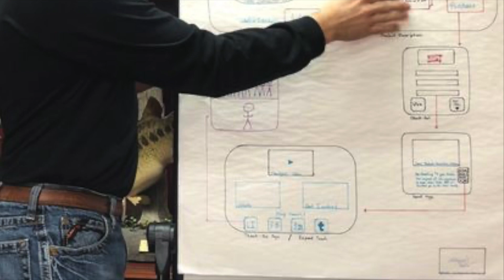Welcome to my Channel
Hey it's me, Nathanael Schultz, and this is my YouTube Channel.
I take you along on alot of my adventures to inspire you to work hard and play hard!

👇  a bunch of boring keywords 🤷‍♂️

flightaware
garmin
flight aware
airplane
faa
honeywell
hud
trade a plane
pilot
garmin gps
floatplane
bombardier
aircraft spruce
blimp
learn to fly 3
cessna
collins aerospace
cessna 172 for sale
blue angels
pilatus pc-12
sportys pilot shop
learn to fly
cirrus sr22
civil air patrol
aviation weather
textron
atp flight school
flying car
foreflight
ultralight aircraft for sale
ntsb
icon a5
sportys
aopa
embraer
1800wxbrief
eaa
f-15
stratolaunch
cirrus
wheels up
beechcraft bonanza
g36
netjets
pilatus
usaf
vfr
kai kahele
king air
lilium
buffalo airways
b25
planes for sale
best tugs
wing king
sr 22
flight school
fly high
dassault falcon
wright state pilot
learjet
panthera
gami
erau
virgin galactic news
honda jet
cessna 182
pilatus pc-24
embry riddle aeronautical university
capeair
notams
supersonic
oshkosh weather
collings foundation
mooney
aviation institute of maintenance
cirrus vision jet
float plane
b-29
textron aviation
jeppesen
piper companies
kitfox
airliner
fantasy of flight
cirrus aircraft
pilatus pc 12
airline jobs
beechcraft
cessna 150
piper wright
cessna ttx
uavionix
adsb
sonex
reno air races
gama
sporty
aviation accidents and incidents
miles obrien
maule
piper aircraft
aviation accident and incident
x59
cfi trucking
sr-22
ads-b
vans aircraft
adds radar
tfr
eaa airventure
electric airplane
faa pilot database
phenom 100
sfar
cessna 152
cessna citation
icao
wicks aircraft
phenom 300
dehavilland beaver
united 232
private pilot acs
x-plane
autoland
cessna caravan
cessna 206
t6 crash
type club
gulfstream careers
nexrad radar
pilot definition
aviation headsets
the airline academy
embry riddle daytona
aviation news
pc-12
ifr
cessna 182 for sale
super cub
lilium jet
foreflight web
pratt & whitney
spirit airlines careers
sun n fun
airliners
faa n number lookup
superior ad
pc12
fltplan
icon aircraft
ercoupe for sale
united flying together
sporty's pilot shop
cessna 210
surf air
garmin g5
dynon avionics
dynon
gross weight
nbaa
continental motors
mooney m20
airplane for sale
air traffic controller jobs
mooney aircraft
honda news
piper cherokee
faa notams
terrafugia
southwest 1380
eaa oshkosh
rans aircraft
cessna skyhawk
cessna 310
challenger 350
used airplanes for sale
virgin galactic test flight
oshkosh air show
cessna sky courier
cessna skyhawk for sale
floatplane media
Drone Delivery
kobe bryant helicopter pilot
atlas air crash
v speeds
x plane
midway airport control tower
lancair evolution
joby
aerobatics
joby aviation
cessna 340
aviationweather
dassault
hondajet
epic aircraft
vfr minimums
duats
diamond aircraft
learjet 75
bush plane for sale
taxiing
SF50
aviation jobs
garmin radar
notam
light sport aircraft
pilot shortage
oil filter adapter
ultralight for sale
how high do planes fly
red bull air race
super cub for sale
lightspeed headsets
flights to reno
garmin careers
ord atc
cessna 414
grumman
bush plane
drone pilot license
attitude indicator
airplane cockpit
aerostar
al haynes
sr20
robinson helicopter
volocopter
ntsb reports
canard aircraft
density altitude calculator
mcas boeing
honda las vegas
aircraftspruce
general aviation news
hartzell propeller
cessna skycourier
tbm 850
piper arrow
aspen flying club
experimental aircraft
stratux
flightaware app
purdue aviation
turboprop
cessna 172 price
spruce aircraft
aerion as2
piper aerostar
king schools
rans
Atlas Air Flight 3591
beech bonanza
ntsb accident database
wright patterson museum
lift academy
cessna denali
flight gear
Scott crossfield
faa change of address
bob hoover
cessna 172 skyhawk
skycraft
aviation week
burt rutan
supersonic aircraft
pa 18
lycoming
arsenal of democracy
pilot training
lear jet
special vfr
piper malibu
icon a5 price
pilatus pc12
tbm 930
pc 12
beechcraft king air
garmin avionics
g500
faa airman registry
piper saratoga
embraer phenom 300
basicmed
zenith aircraft
part 107
surfair
citation m2
density altitude
de havilland
meigs field
homebuilt aircraft
mike patey
lancair
faa accident reports
sport engine
atp flight school reviews
embraer phenom 100
beechcraft queen air 65 takeoff
maneuvers
squawk codes
cessna skycatcher
b17 crash
jeppesen private pilot
b-17 crash
faa jobs
used airplanes
air force pilot
santa monica airport
piper archer
cirrus sr20
gulfstream g700
warbirds
flygarmin
b 29
flight sim
david clark headsets
sun and fun
newlsa
airbus helicopters
beech starship
cessna 140
flight weather
kodiak aircraft
garmin aviation
airplane news
pby
piper navajo
airventure
electric plane
light sport aircraft for sale
maule aircraft
diamond da20
xti trifan 600 aircraft news
stol
piper cherokee 6
mission models paint
wheels up cost
bonanza airplane
cessna 206 for sale
carbon cub
faasafety
cessna 210 for sale
airplane videos
avidyne
cessna 421
airline forums
Aeroplane
aero commander
vans rv10
Cirrus
310 pilot
cirrus sr22t
rv10
steveo1kinevo